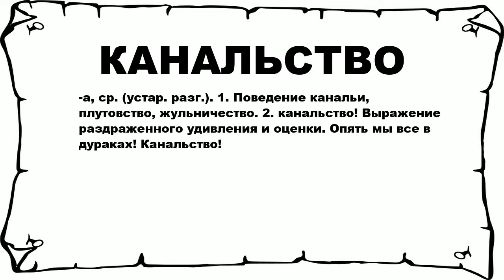КАНАЛЬСТВО - что это такое? значение и описание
Хочешь знать что значит КАНАЛЬСТВО? тогда слушай до конца.

 -а, ср. (устар. разг.). 1. Поведение канальи, плутовство, жульничество. 2. канальство! Выражение раздраженного удивления и оценки. Опять мы все в дураках! Канальство!